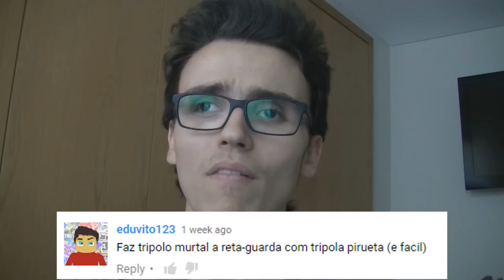Vamos Anedotizar Comments Engraçados? Embora Lá I guess wtv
Peço que não levem a mal nenhum dos comentários, o objetivo não é gozar com a pessoa que os escreveu, apesar de ter escrito duma forma muito engraçada, amo-vos a todos s2